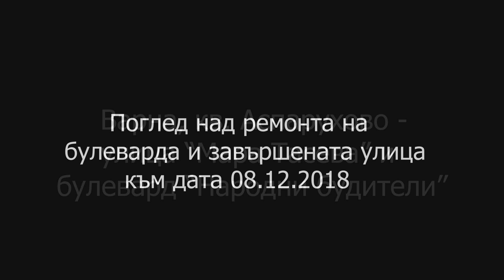Ремонт бул. Народни будители - Аспарухово,Варна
Поглед над завършената улица "Мара Тасева" и текущият ремонт(вече преминал на съседното платно) на булевард "Народни будители" в квартал Аспарухово, Варна. Видеото е заснето към дата 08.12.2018